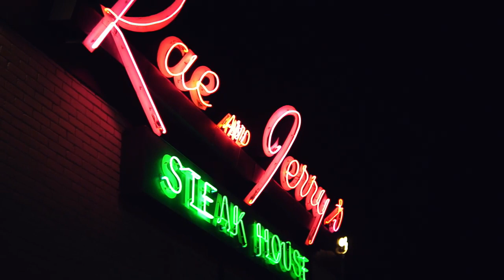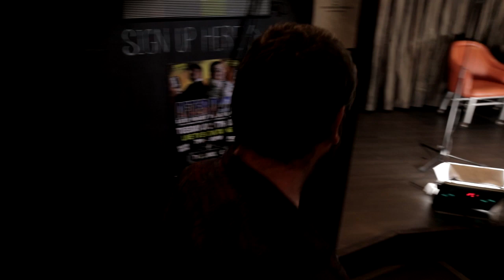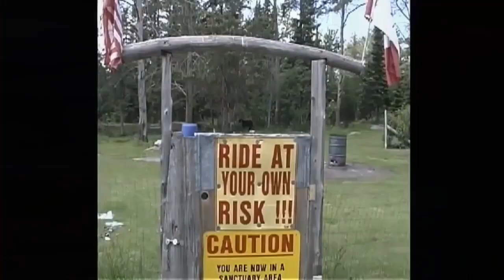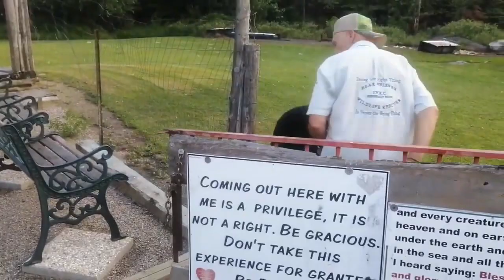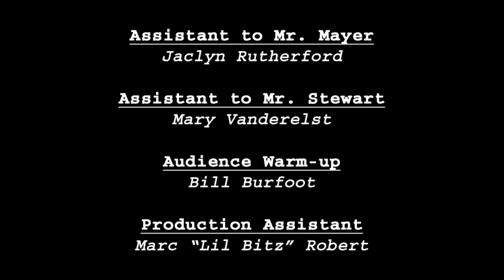After Dark: Late Night Talk Show - Episode 01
Episode 1 of After Dark: Late Night Talk Show

Hosted by Nelson Mayer & Clayton T. Stewart, this episode contains death defying acts of bravery as our intrepid duo shine their Community Spotlight on Michael Sheibler, The Gentle Bear Man of Emo, Ontario and actually feed WILD Bears! They give 5 Minutes of Fame to Stand-up Comedian Kevin Dobbie and sit down for a heartfelt discussion about literacy with this week’s Special Guest Big Daddy Tazz! All this and somehow so much more is packed into the premiere episode of After Dark!